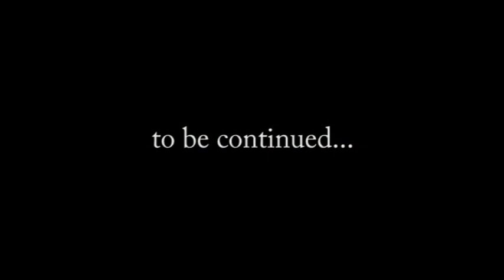The Twilight Saga: Breaking Dawn - Honeymoon Photo Gallery